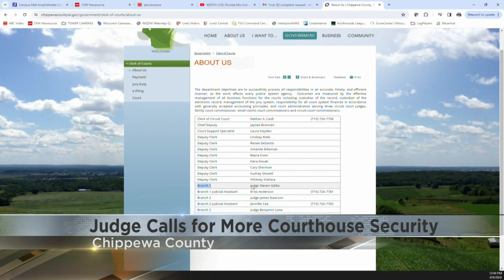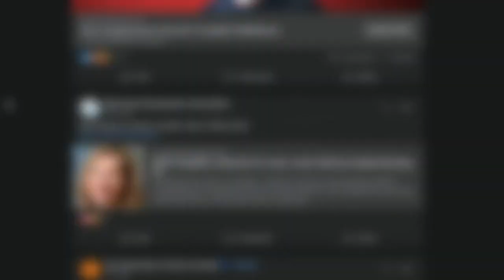"People used to have respect for authority": Chippewa Co. judge helps pass laws to protect members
A package of bills recently passed Governor Tony Evers' pen, with the mission of protecting Wisconsin's judges.